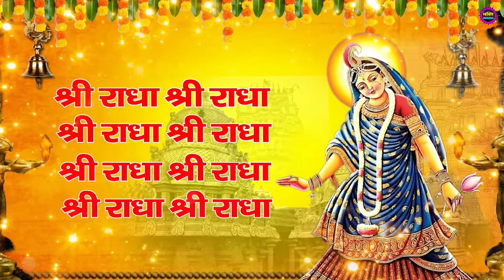राधा नाम धुन 🙏Radha Naam Dhun | Radha Rani Bhajan | Janmashtami Special | Meenakshi Panchal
Label-Bhakti Original

radha radha naam ki dhun
10008 baar radha naam ki dhun
radha krishan naam ki dhun
radha naaam 10008 Baar Ki Dhun
Dhun Radha Radha Radha Radha Radha Radha Radha Radha Radha Radha Radha Radha Radha Radha Radha
Radha Radha Radha Radha Radha Radha Radha Radha Radha Radha Radha Radha Radha Radha Radha Radha